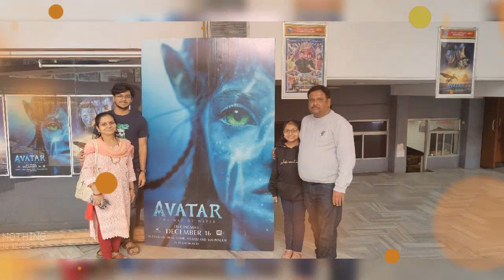Happy birthday dumma 😘😘